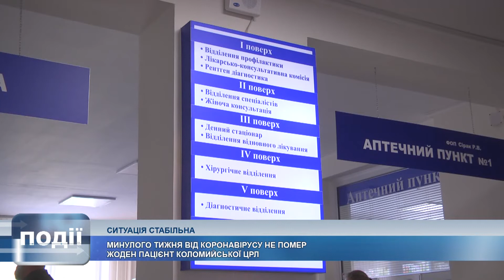Минулого тижня від коронавірусу не помер жоден пацієнт Коломийської ЦРЛ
Жодної смерті. Минулого тижня від коронавірусу не помер жоден пацієнт ковідного відділення Коломийської ЦРЛ, щоправда хворі ще є.

Але ситуація покращується ледь не щодня.

Деталі від генерального директора медичного закладу Андрія Кошкіна.